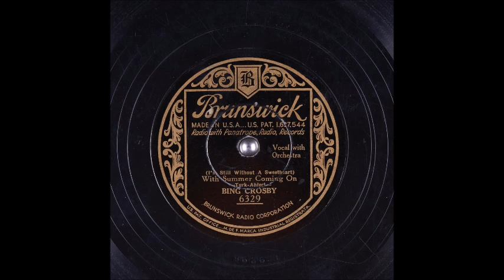Bing Crosby - With Summer Coming On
Bing Crosby (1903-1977) recorded this for Brunswick on May 25, 1932.